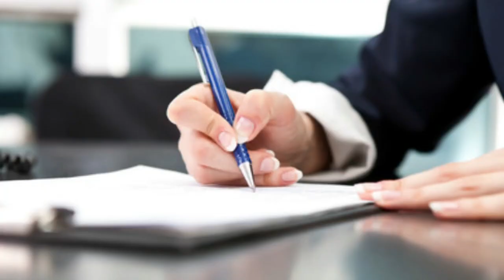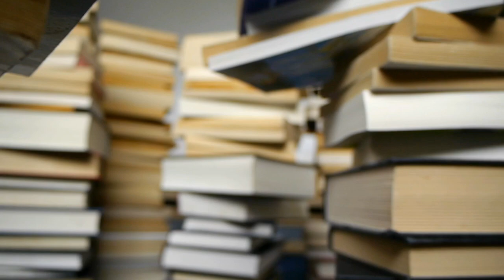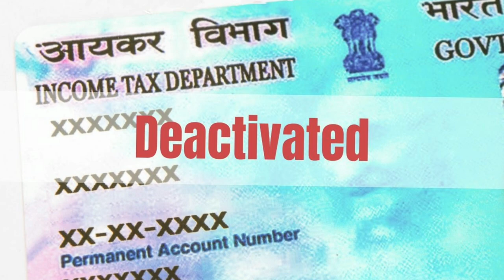How to Unlock Pan Card Online | Pan card block | Pan card in Background verification | How to open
Maine is video me btaya h ki agr aapka pan card lock ho gya h to kaise unlock krege online full detail me hindi me discuss kiya h i hope aapko video acha lage thanks How to Unlock Pan Card Online | Pan card block | Pan card in Background verification | How to open

Thanks.